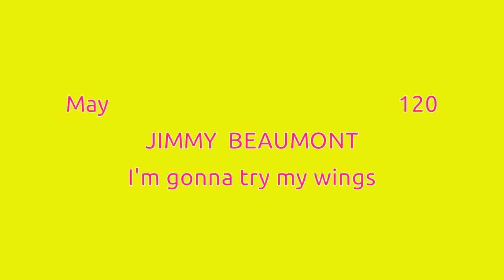Jimmy Beamont I'm gonna try my wings